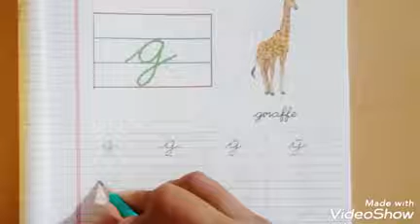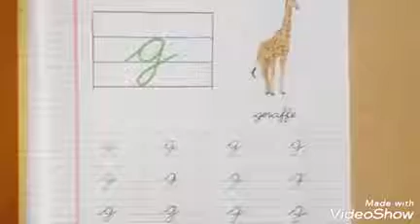Cursive Book 📚 || Class UKG || Page no. 31 to 34